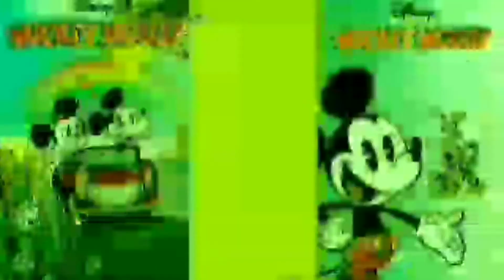MS Paint Hates G-Major 74 Uno More